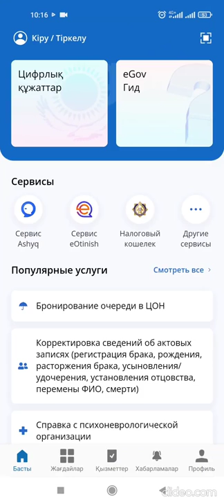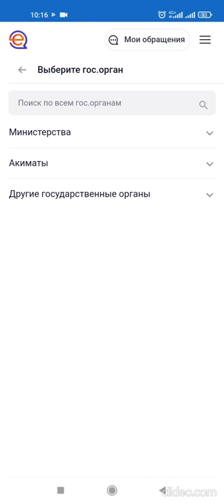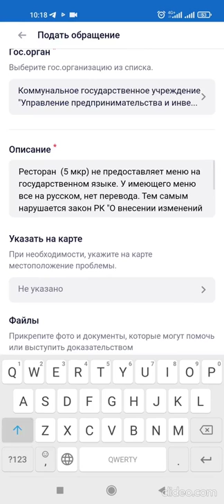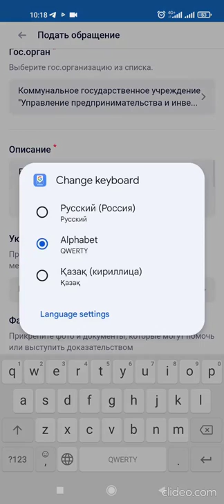Бейненұсқаулық: Кафеде қазақша ас мәзірі болмаса, қалай шағым түсіреміз?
Белгілі PR-маман Айбар Олжаев мейрамханада немесе кафеде қазақ тіліндегі ас мәзірі болмаса, құзыретті органға телефон арқылы қалай шағым түсіруге болатыны туралы бейненұсқаулық жасады.

Видео Айбар Олжаевтың фейсбук парақшасынан алынды.